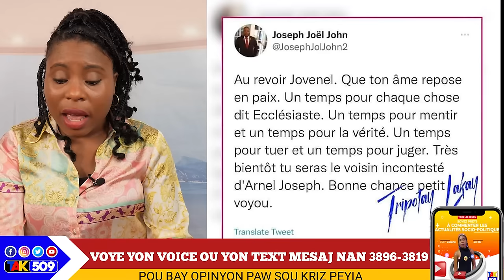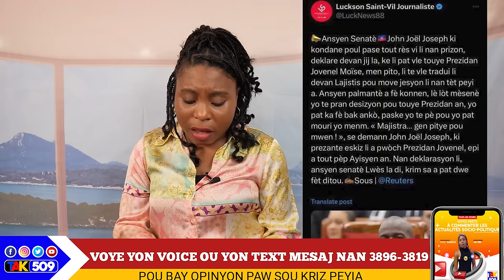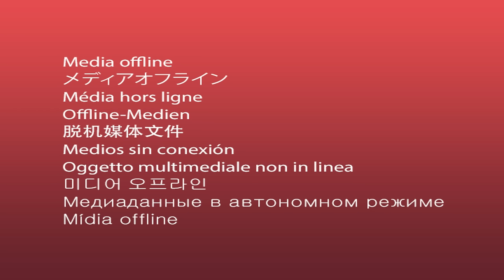André Michel depale..Jhon Joel Joseph site nom...Etazini frape pifò/Yanick